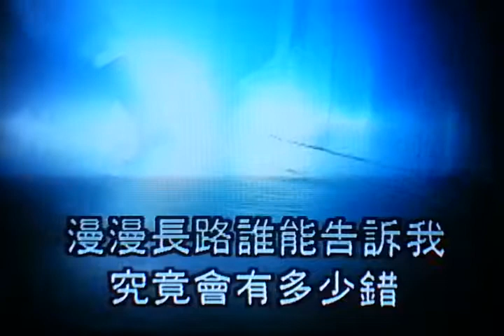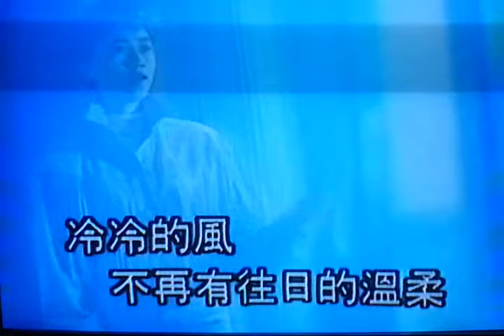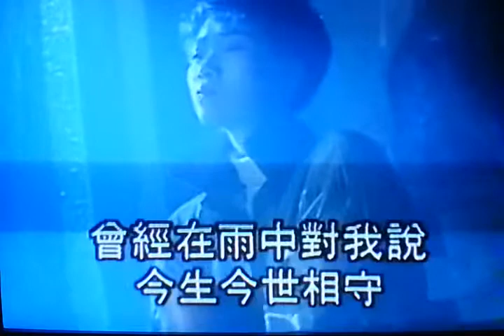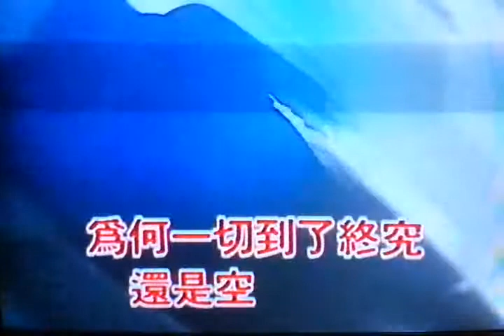歡唱翻唱-風中的承諾